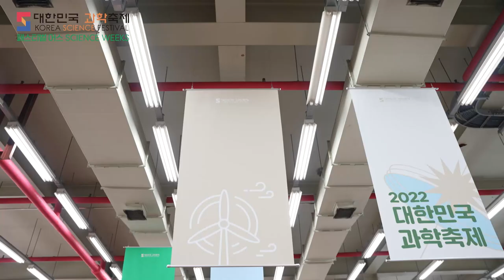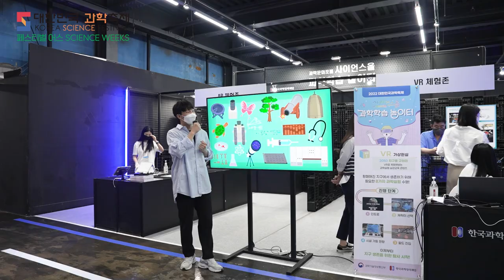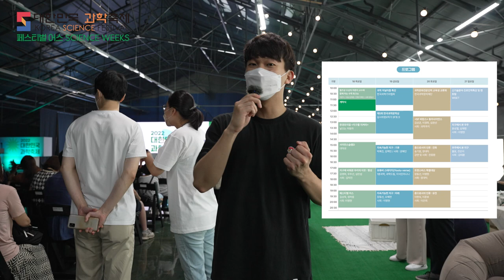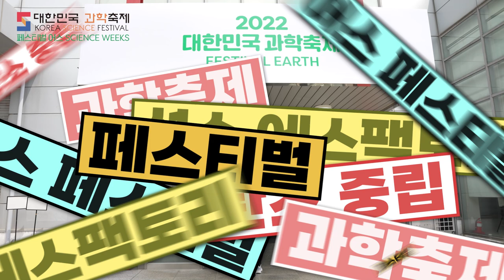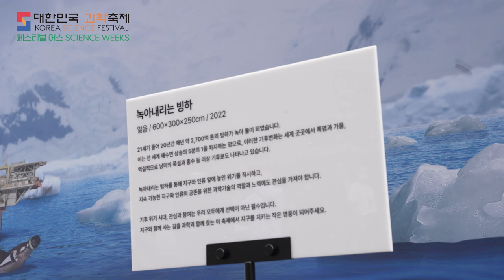2022 대한민국 과학축제 현장 속으로! ㅣ 성수동 에스팩토리, 2022.08.18(목) ~ 2022.08.21(일)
feat. 과학 커뮤니케이터 l 김태훈님과 함께 +
💚2022 대한민국 과학축제(페스티벌 어스) 현장을 돌아보았습니다!

8월 21일(일)까지 행사는 진행되오니 많은 관심 부탁드립니다!

✨현장 스케치 GO-GO!

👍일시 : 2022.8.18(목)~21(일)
👍장소 : 성수 에스팩토리 A동, D동, B동 루프탑

2022 대한민국과학축제(페스티벌 어스)는
지속가능한 지구와 인간의 공존을 위한 과학기술의 역할을 생각해봅니다.

4일간 서울 성수동 에스팩토리에서 개최되는
2022 대한민국과학축제(페스티벌 어스)를 통해
과학기술인과의 강연과 소통, 다채로운 체험활동을 경험할 수 있습니다.

지구와 함께 사는 길,
과학과 함께 찾기 위한 축제에 여러분을 초대합니다.

히어로 박사의 실험실에 초대된 듯한 LAB
한국 과학계의 현재를 엿볼 수 있는 강연,
어린이도 어른도 즐길 수 있는 체험과 이벤트까지!

지구를 위해, 우리를 위해 작은 영웅이 되어 주세요.

●웹사이트: sciencefestival.kr
●행사일시: 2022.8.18(목)~21(일)(4일)
●사전예약 일정:
• 사전예약 기간 : 07월 22일(금) 00:00 ~ 08월 18일(목) 00:00
• 사전예약 시 입장료 무료(현장입장 시 입장료 2,000원)